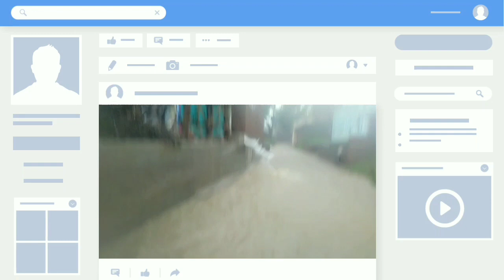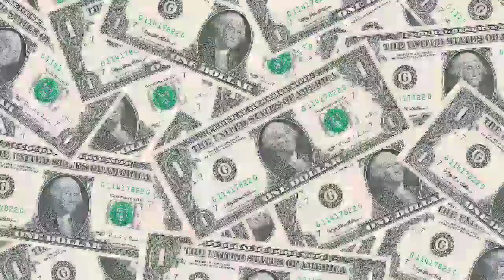Desi vlog |बारिश तेज होने के कारण फसा ट्रैक्टर |barish new vlog ||shivani kumari offical\rajnish335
Desi vlog |बारिश तेज होने के कारण फंसा ट्रैक्टर |barish new vlog ||shivani kumari offical\rajnish335

HindiNeem kheri wale ladkon ki video
Rajnish ki video
Desi Chhora 2001
Desi chora 2021
2021
Desi Desi
Rajnish335
ग्राम नीम खेरिया के छोरे
नीम खेरिया के देसी चोरों की वीडियो
देसी छोरा
सोनू की विडियो
Sonu ki YouTube vedio
Rajnish 335
2021
2001
Desi chhora 2
Desi chora
desi chhora,
desi chhora ki video,
desi boy
desi chora
desi chora song
desichhora 2001
rajnish 335
Rajnish335
desi chora2.0
desi chora 2
desi chhora new song2021
rajnish gupta
rajnish
rajnish kumar
rajnish gupta song
dj rajnish rock 2021
sourav joshi
sourav joshi vlogs
chotu dada
piyush joshi
lifestyle vlogs
gaurav joshi vlog
shkoha bad ka desi chora
desi vlogar
desi vloge
Flying Beast